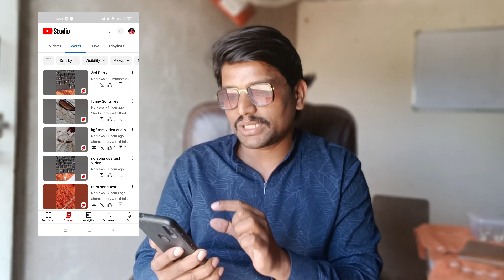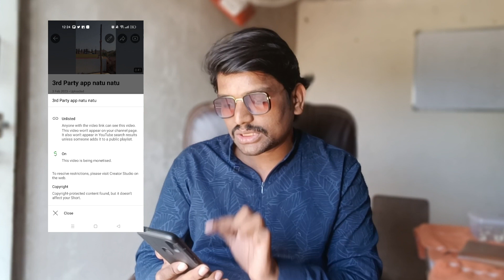Good News : Use Movie Songs and Music in YouTube Short Videos | Copyright Free Songs Update 2023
QUERIES SOLVED :

 Use Movie Songs and Music in YouTube Short Videos,
how to use songs in shorts without copyright Telugu,
shorts library with third party content
how to use songs on youtube without copyright,
Channel Growth tips 2023,
Youtube Updates 2023,
Youtube Tips in Telugu